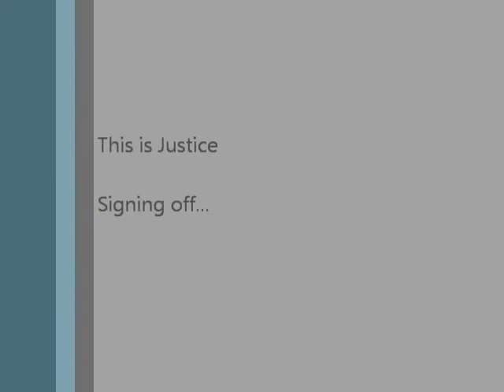Contemplate Music: Alarm Clock Flow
Justice spitting 12  bars